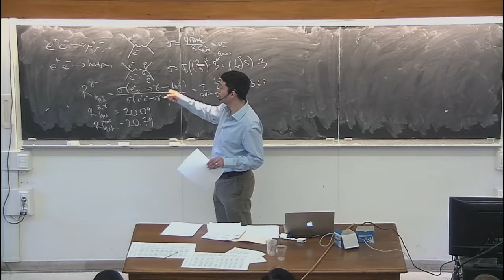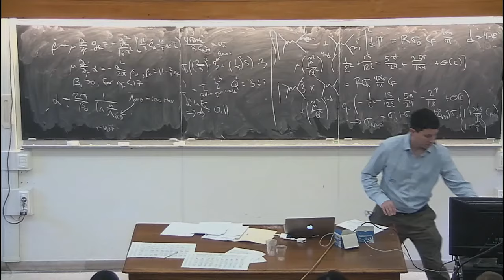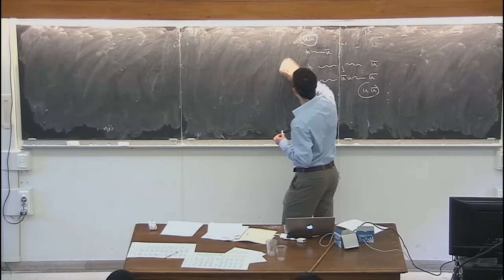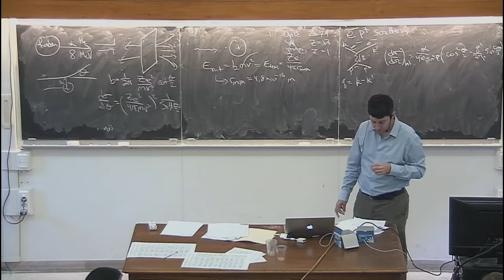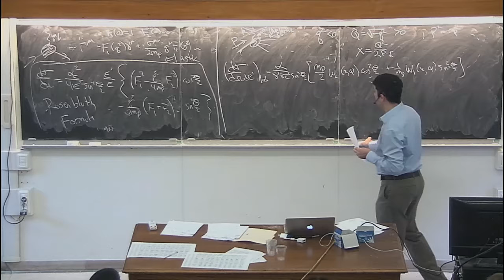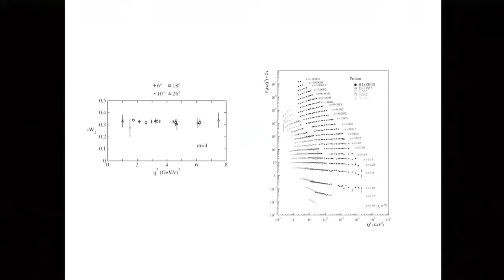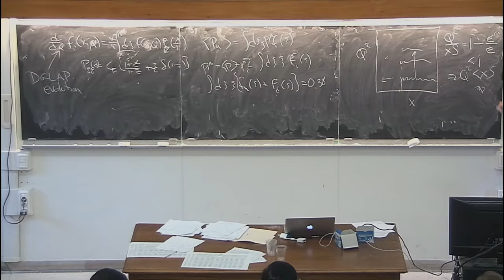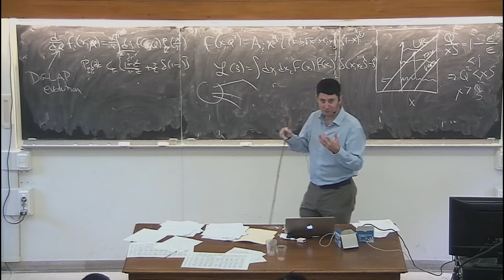QCD and Collider Physics - M. Schwartz - lecture 5/5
GGI lectures on the theory of fundamental interactions, January 2016